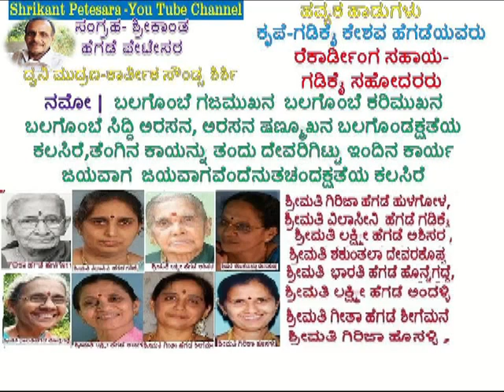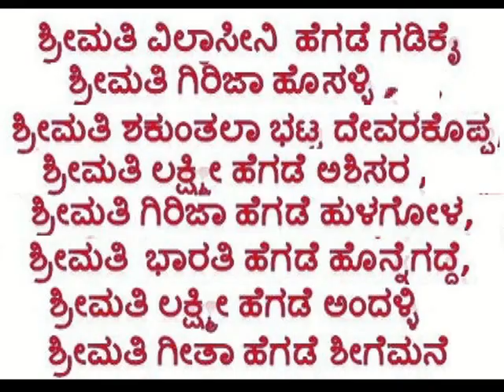ಹವ್ಯಕ ಹಾಡು-(ಅಕ್ಷತೆ ಕಲಸಿದ್ದು)ನಮೋ ಎಂಬೆ ಗುರುವಿಗೆ- ಗಡಿಕೈ ಕೇಶವ ಹೆಗಡೆ ಯವರ ಕೃಪೆ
ಶ್ರೀಮತಿ ಯರುಗಳಾದ-ಗಿರಿಜಾ ಹೆಗಡೆ ಹುಳಗೋಳ,   ವಿಲಾಸಿನಿ ಹೆಗಡೆ ಗಡಿಕೈ, ಲಕ್ಷ್ಮೀ ಹೆಗಡೆ ಅಶೀಸರ,   , ಲಕ್ಷ್ಮೀ ಹೆಗಡೆ ಅಂದಳ್ಳಿ,  ಶಕುಂತಲಾ ದೇವರಕೊಪ್ಪ.   ಭಾರತಿ ಹೊನ್ನೆಗದ್ದೆ,   ಗಿರಿಜಾ ಹೊಸಳ್ಳಿ,   ಗಿರಿಜಾ  ಹೆಗಡೆ ಶೀಗೆಮನೆ.( ಕೃಪೆ- ಗಡಿಕೈ ಶ್ರೀ ಕೇಶವ ಹೆಗಡೆ ಸಹೋದರ ರು)